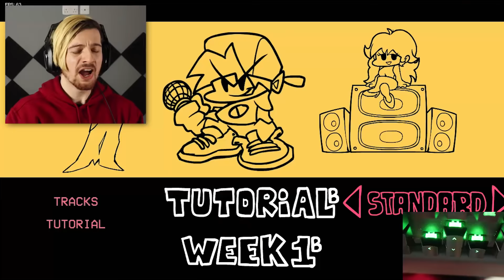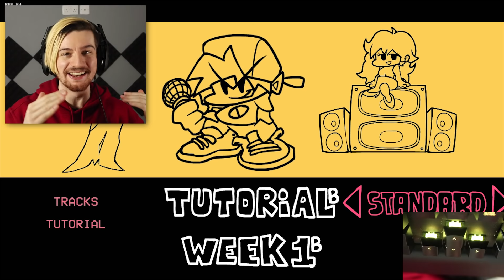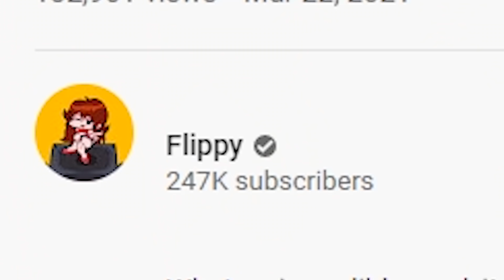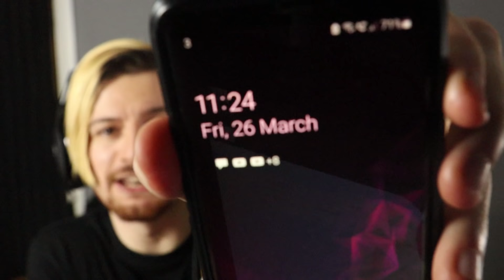MEETING EVIL ZARDY & THE B-SIDE DEMON. LET'S DO THIS!! | Friday Night Funkin'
Welcome to another episode of Friday Night Funkin' - today we're back for even more mods where we check out the B-Side brand new songs (Spoiler: THEY ARE FIRE) and also the Zardy song which is as of right now the HARDEST song I have ever played. Enjoy the video!

Game:
Mods used: